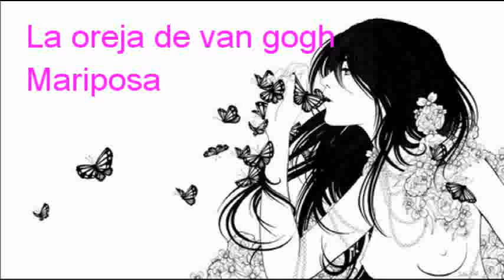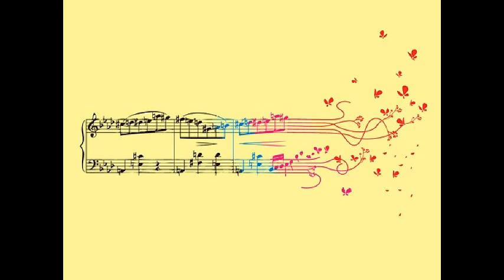la oreja de van gogh - mariposa